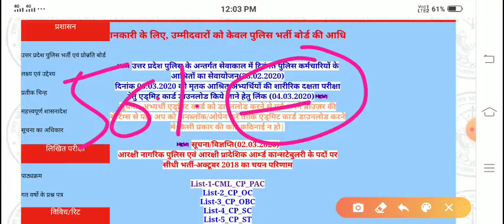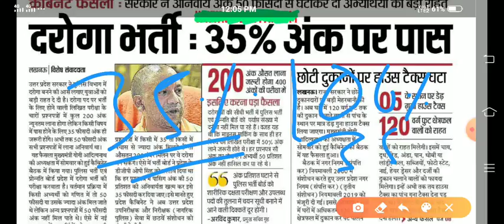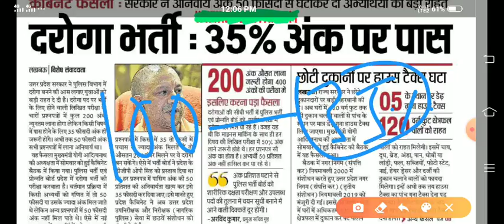UP SI Vacancy 2020 | UP Daroga Bharti 2020 | UP SI New Vacancy 2020 | UP SI 2019 Vacancy latest New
भाइयों यूपी सरकार की भर्ती, रिजल्ट,आंसर key  आगामी आने वाली भर्तियों से जुड़ी किसी भी जानकारी के लिए हमारे चैनल से जुड़े रहिए हमारा चैनल उत्तर प्रदेश राज्य सरकार की vacancy की सबसे सही सबसे सटीक जानकारी उपलब्ध कराता है यहां पर UPSSSC, UP लेखपाल,UP SI आदि यूपी सरकार की जितनी भर्ती आने वाली है उस पर विस्तार से चर्चा किया जाता है सभी विषयों पर सही और सटीक जानकारी दी जाती है इस चैनल को सब्सक्राइब करना ना भूले और बैल आइकन जरूर दबा दीजिए  🙏🙏🙏🙏🙏